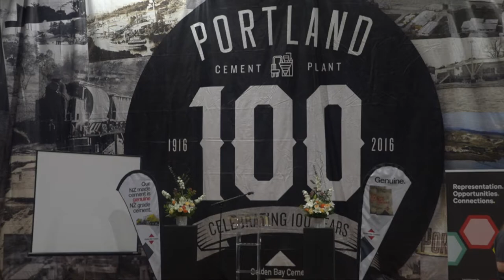Girls in Infrastructure, Whangarei 2021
It was our pleasure to attend the Girls in Infrastructure event at Golden Bay Cement in Whangarei, to help show girls from across Northland schools the jobs that could be waiting for them in civil construction and infrastructure.

This event offered more than 70 school girls from across the Northland region the opportunity to get behind the controls of the machinery used in infrastructure construction in virtual reality and in person, to talk to infrastructure workers about the jobs on offer in the industry, and to tour the Portland Cement Factory.

Here's a video from the event on 31 March 2021, organised by the Women's Infrastructure Network and supported by the awesome people and companies who plan, manage and construct NZ's infrastructure.